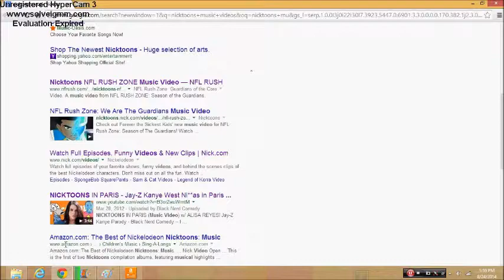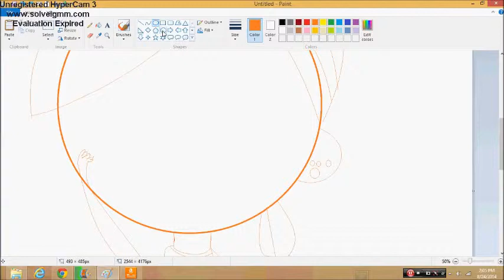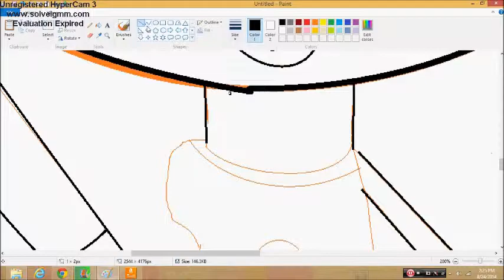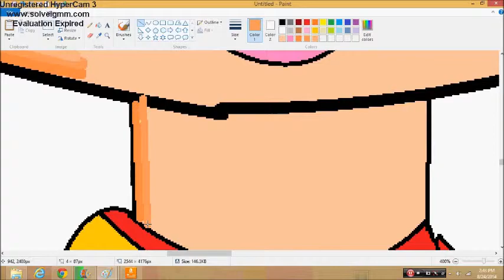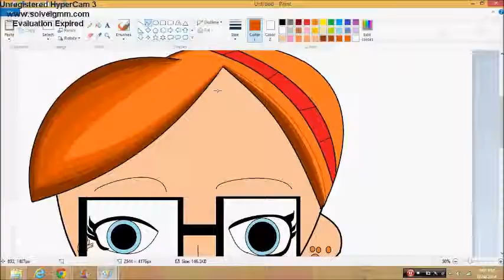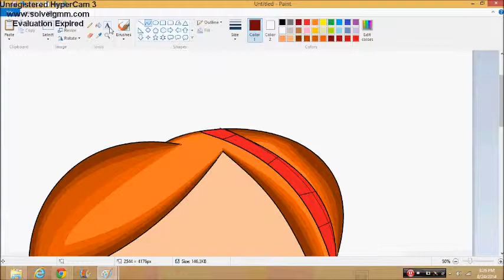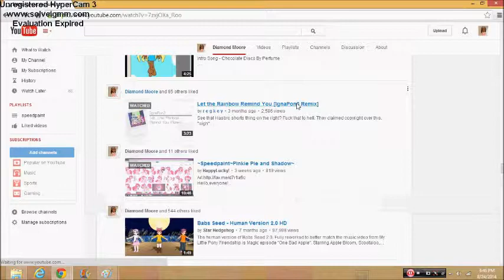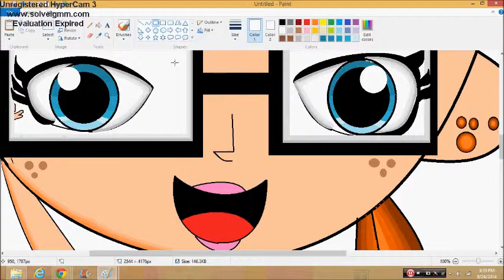Eliza Thornberry Speedpaint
I made Eliza Thornberry but i gave her like a makeover so i change her look.

  Eliza Thornberry don't belong to me.